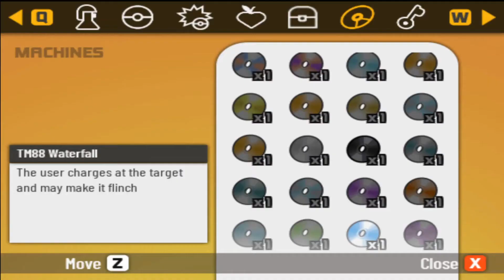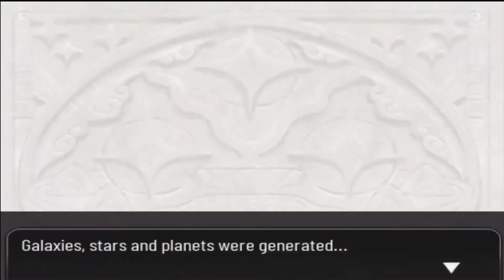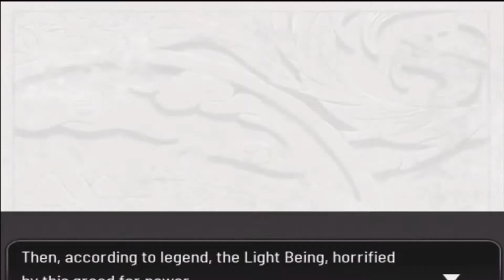Pokemon Xenoverse Nuzlocke Episode 21! Give me back my Kleft!